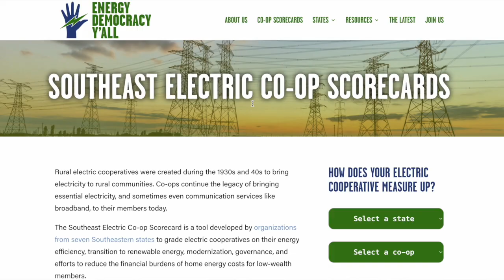How Alabama Ranked in 2022 Rural Electric Cooperative Scorecard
Jaxon Tolbert, Energy Alabama's intern (2022-23 academic year), explains Alabama's abysmal ranking on the 2022 Rural Electric Cooperative Scorecard.